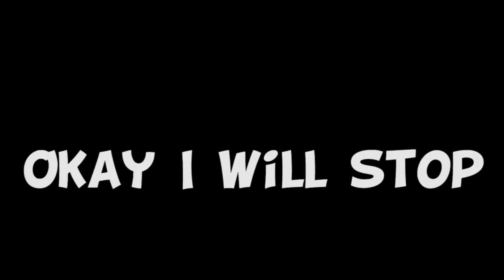3 Guys hangout in an abandoned saw mill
This the worst just ugh